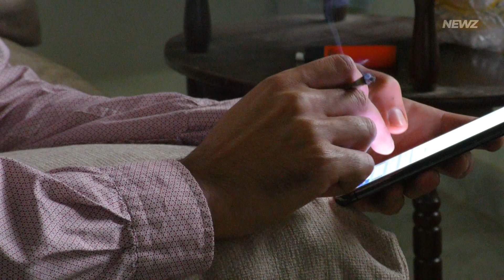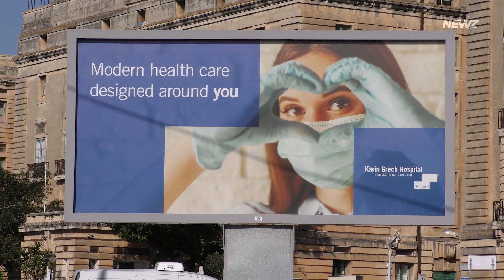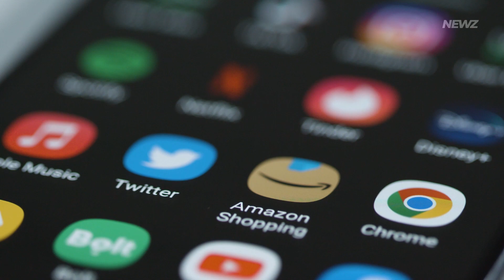NEWZ on Tuesday 23 January 2024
– 'Liberat minn kull akkuża'

Author and journalist Mark Camilleri has been acquitted of insulting and threatening MP Rosianne Cutajar in comments on Facebook.

– Judge recuses himself

Judge Giovanni Grixti has recused himself from the PN’s case to get the State Advocate to recover the public funds defrauded in the hospitals deal.

– Inflation steady at 3.6%

Malta’s annual rate of inflation in December 2023 remained consistent at 3.6%, the National Statistics Office has reported.

– Weather on Tuesday

Windy, up to 15°C